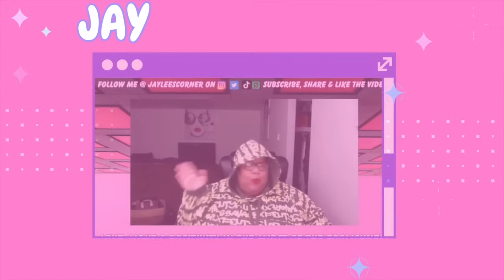Funky Dineva Responds To Mariah Haq Accusations of Being Paid To Trash Her On Married To Medicine!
Mariah Huq has been off Married To Medicine for years but she claimed Funky Dineva was being paid to trash her on his social media platforms. Funky responded to the claims and speaks on why he spoke negatively about her while she was a cast member on the show.

1. Anything & Everything said in all of my videos are my OPINION ONLY.

2. Commentary on all videos are just my opinion, jokes and for entertainment ONLY.

3. All Gossip Chat stories are ALLEGED, not specifically FACTS.

Mailing Address:
Jaylee Johnson